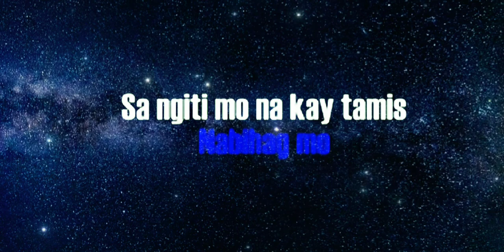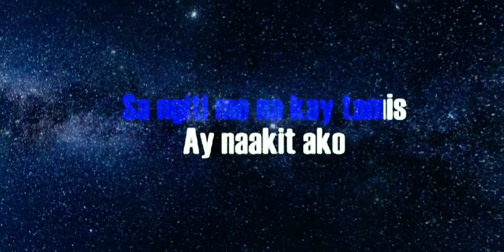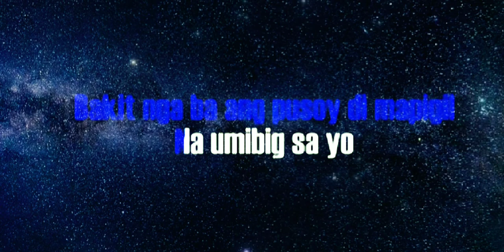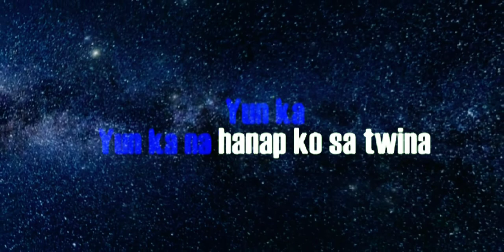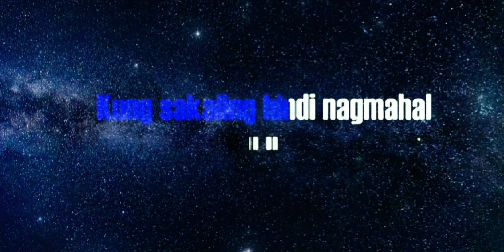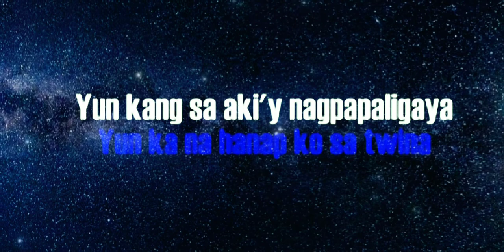YUN KA | karaoke version | Willie Revillame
🎶 Song : yun ka
🎤 Artist : willie revillame

😊🎶 Enjoy singing with us.

I do not own the cover, song and background photo.